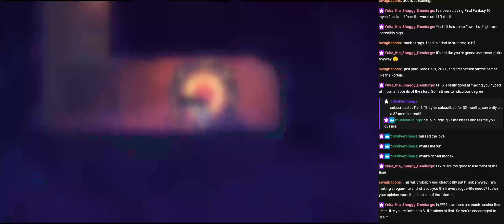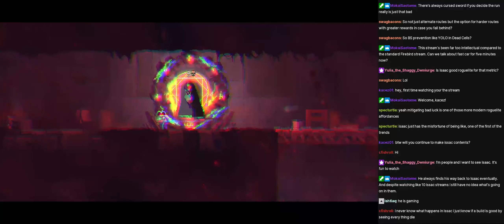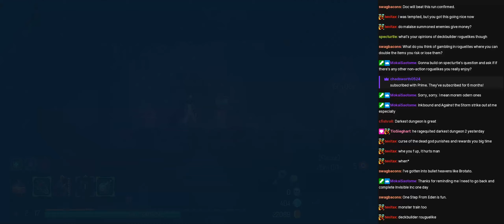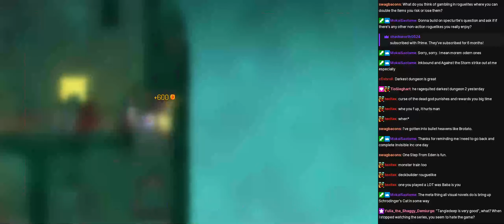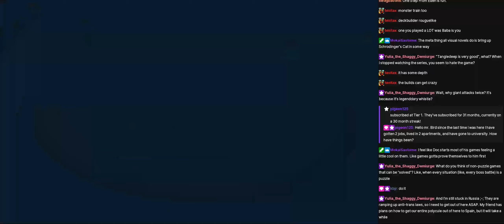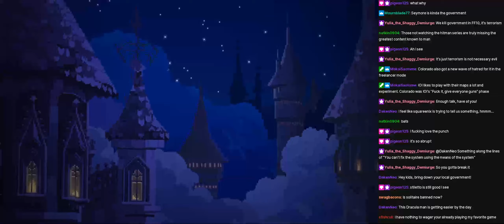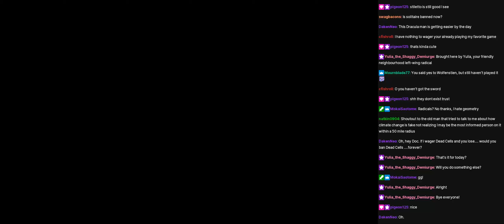Finishing Richter Mode - 13/07/2023